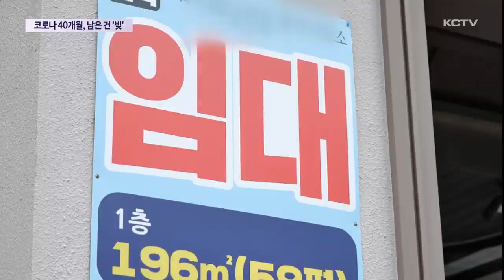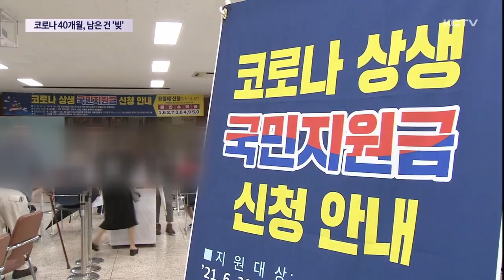코로나 40개월, 남은 건 '빚'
코로나19가 3년 4개월 만에 사실상 종식됐지만 제주경제의 상흔은 여전히 깊습니다.

소득 불균형이 심화됐고 물가는 고공행진을 이어갔습니다.

가계와 기업은 근근이 빚을 내며 버텨왔지만 최근 이어지고 있는 고금리 상황에 더해 각종 지원 조치까지 종료될 예정이어서 지역경제의 시름이 되레 깊어지고 있습니다.